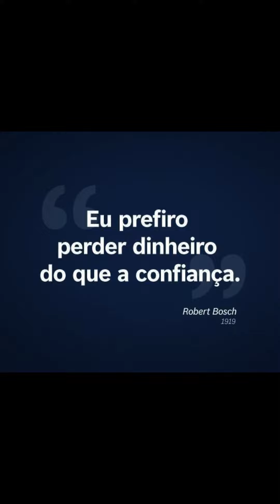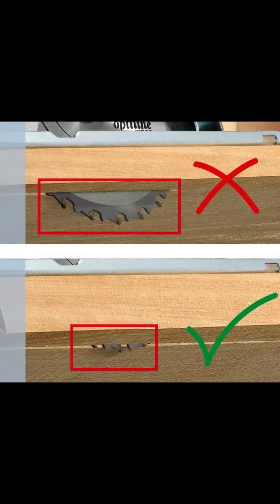TODAS AS MARCAS DE FERRAMENTAS APRESENTAM UMA FALHA,, EU RESOLVO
AS FERRAMENTAS ELETRICAS SEMPRE VAO EXISTIR, E ALGUEM VAI TER QUE CONSERTAR, EU ABRO A CAIXA DE SEGREDOS E CONTO TUDO SOBRE ELAS.